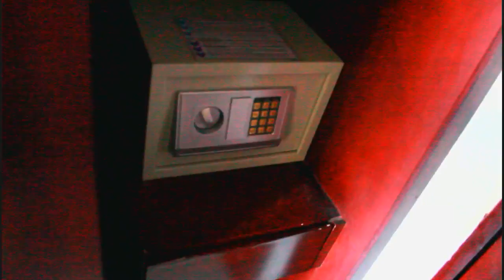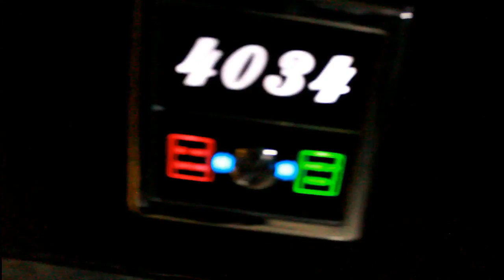MY FIRST VLOG (ft JustinWilsonVlogs)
Hi guys! I'm Justin Wilson and This is my first vlog of my life and it seems I will make it continue entire life from today because I Love to make videos and I love Youtube. So guys I need your support to be more courage and I will try my best to give you awesome videos all time.